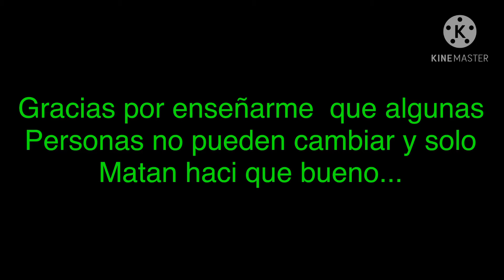StoryShifted Channels Cami Phase 1 | Just Monika Itz Axel Cover